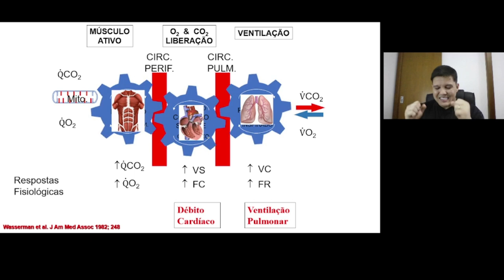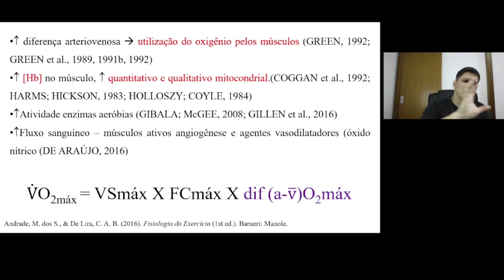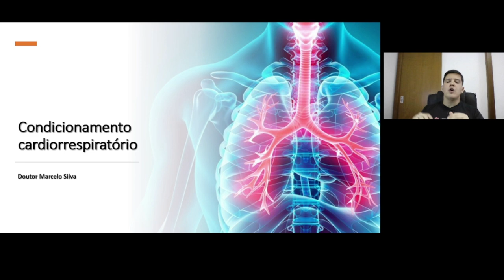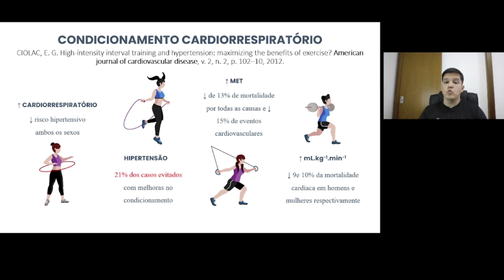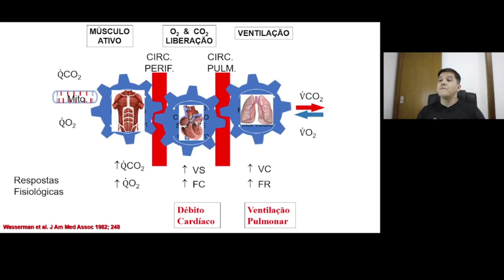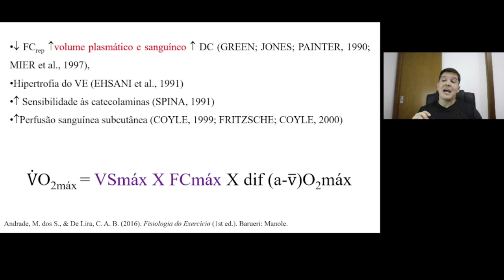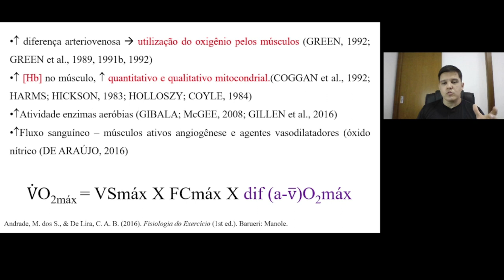Panorama geral da aptidão cardiorrespiratória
*Seja um personal de sucesso, faça parte da minha equipe